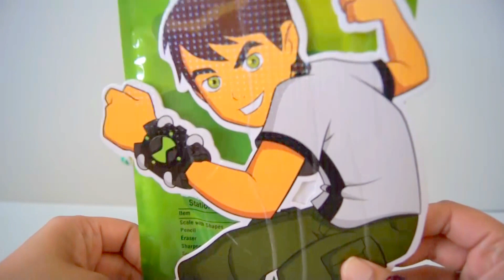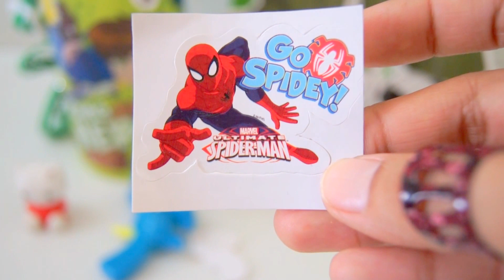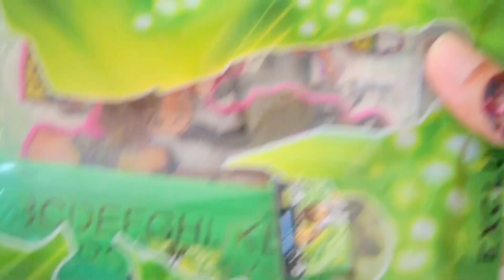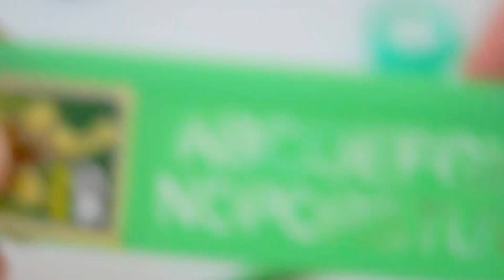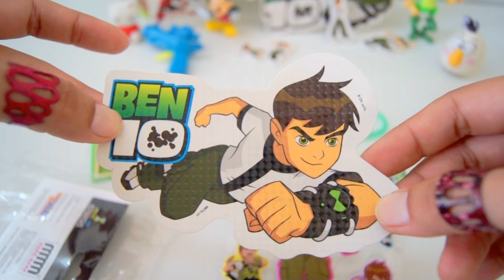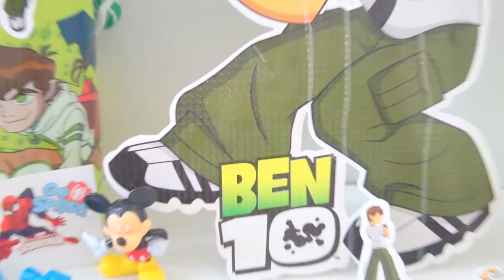Ben 10 Boys Toys | Bottle & Ben 10 Big Stickers | Surprise Toys For Kids | Mickey Mouse Angry Bird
Hi Kids! Today we have Ben 10 Boys Toys | Bottle & Ben 10 Big Stickers | Surprise Toys For Kids |  Mickey Mouse Angry Bird|

ITS FREE  ...